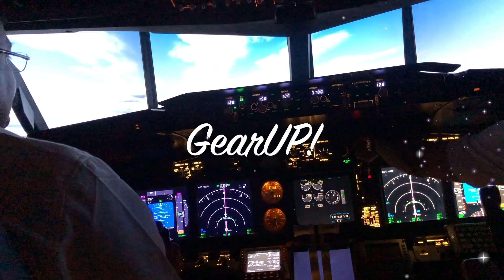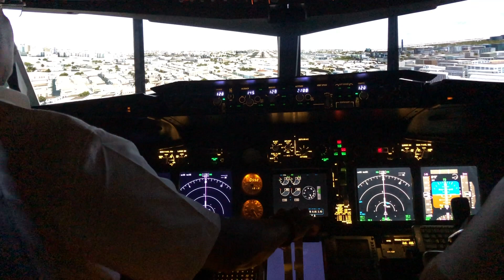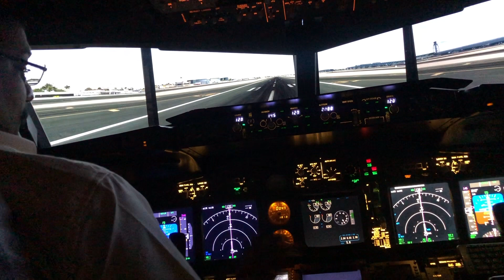Taking off on the runway to HR success - Raj Raghavan, CHRO IndiGo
Raj Raghavan, CHRO - IndiGo takes time out to talk freely with our viewers about his own learnings in being a HR leader, how he looks at managing stakeholders and finally about managing stress in a hectic job. In a free wheeling style conversation with Naga Siddharth, he also shares a few funny moments in his career.

This video includes snippets of why the channel is called "GearUP", in addition to being all about upskilling oneself in HR!